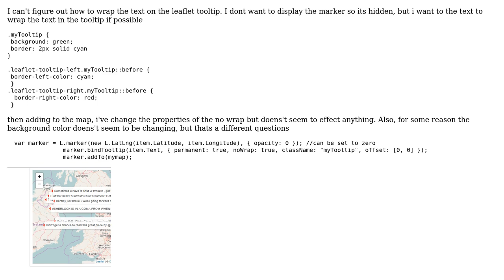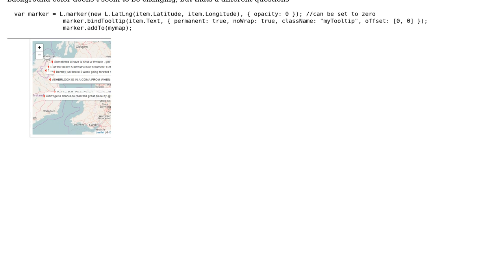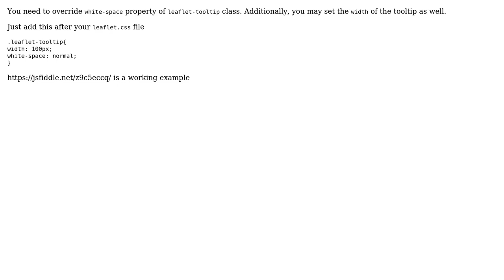GIS: Make tool tip wrap text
With thanks & praise to God, and with thanks to the many people who have made this project possible! You are responsible for your own actions.